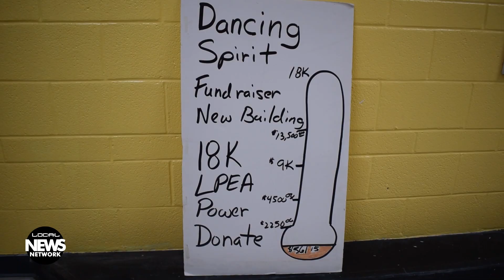Healing the Community Through Art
Dancing Spirit Community Arts Center, like the artistic endeavors of its founders and participants, is a constantly evolving work. While its roots as an artistic co-op have not been forgotten, the non-profit has grown into a community center for visual and performing arts, offering classes, co-op space, and opportunities for the community of Ignacio to express themselves through art. The newest evolution - Dancing Spirit Center for the Arts, has broken ground to create and develop a location that will house galleries, performances, and more - and is built with the ongoing support of the community it serves. By Hannah Robertson.